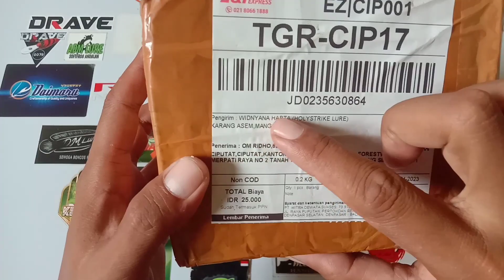Softfrog 3D Terbaru Holly Strike Lure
link pembelian holly strike lure

atau bisa cek fb Bro
Widyana Harta